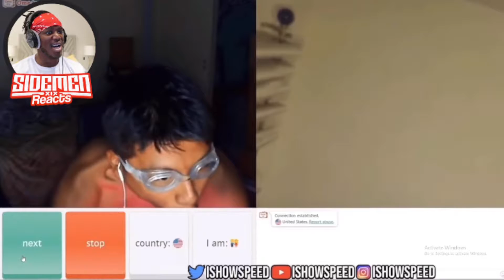REACTING TO CLIPS THAT MADE *ISHOWSPEED* FAMOUS! WITH KSI ON SIDEMENREACTS!